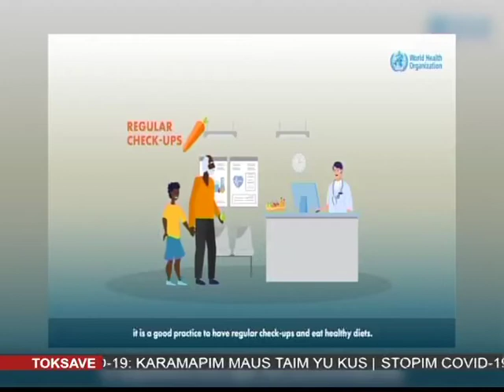Covid-19 Awareness Program (Thursday, April 16) 4pm Edition